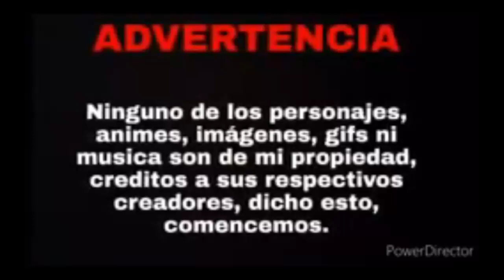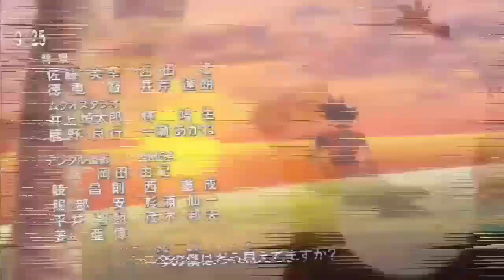| Goku x Rias | cap 3 : "Yo soy un"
🙆‍♂️Únete a mí servidor de Discord aquí:🙆‍♂️

Soy Lennard Estacio y básicamente lo que hago en mi canal es hacer mi afición, las teorías, y también en un futuro no muy lejano en subir juegos, No soy el mejor creador de Fics, pero hago lo que puedo, ni el que mejor edita tampoco, pero espero que aún así disfruten a mi lado lo que realizó. Un fuerte abrazo a medio metro de distancia. Los quiero mucho.